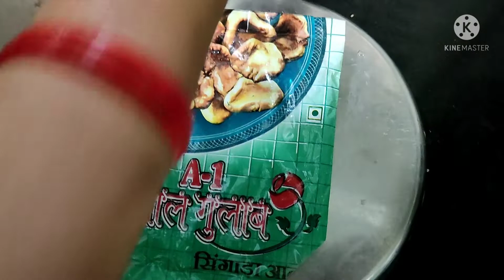Fariyal recipe | vrat recipe | 2 चम्मच घी और 10 मिनट में बनने वाला व्रत का पराठा | Vrat ka paratha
Vrat recipe
vrat recipe
Fariyal recipe
fariyal recipe
Vrat recipe in hindi
Fariyal recipe in hindi
व्रत रेसिपी
फरियाल रेसिपी
Vrat ka paratha
vrat ka paratha
व्रत का पराठा
व्रत का पराठा रेसिपी हिंदी में
व्रत का पराठा रेसिपी